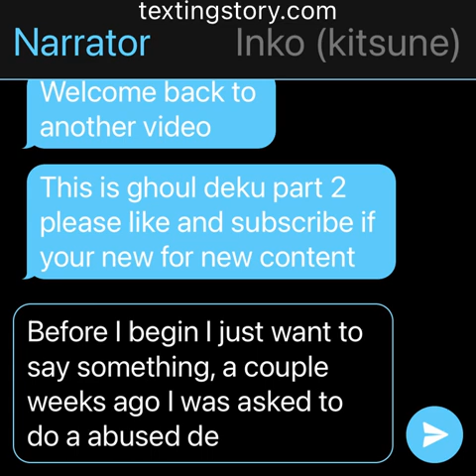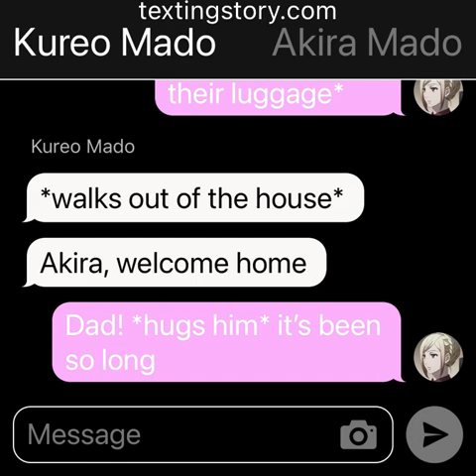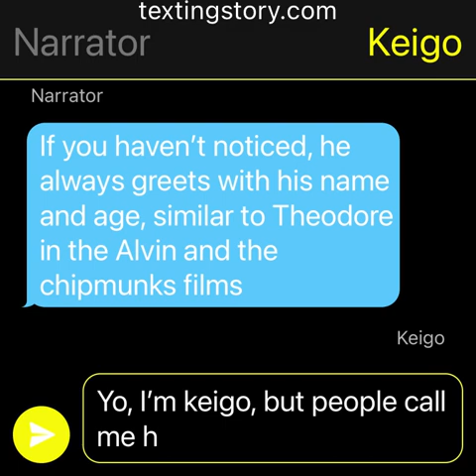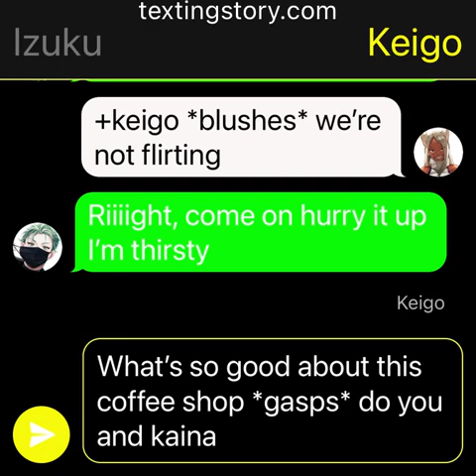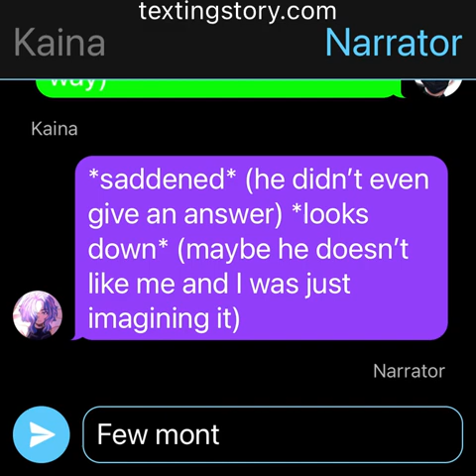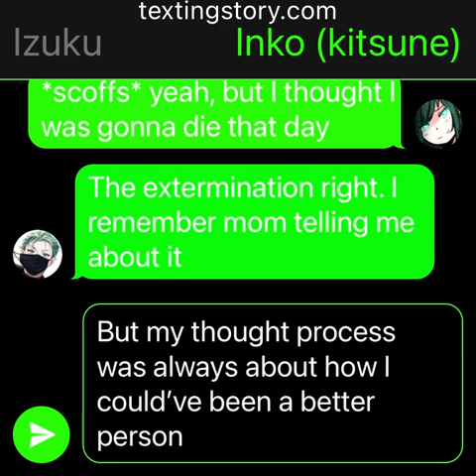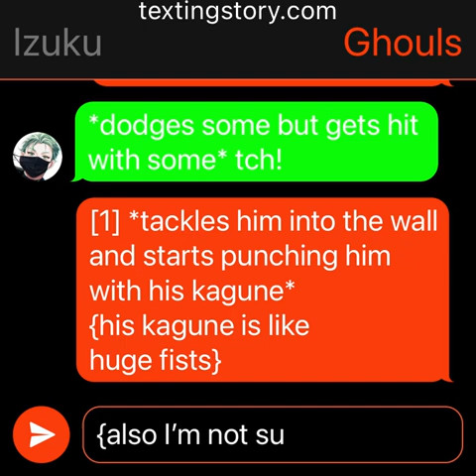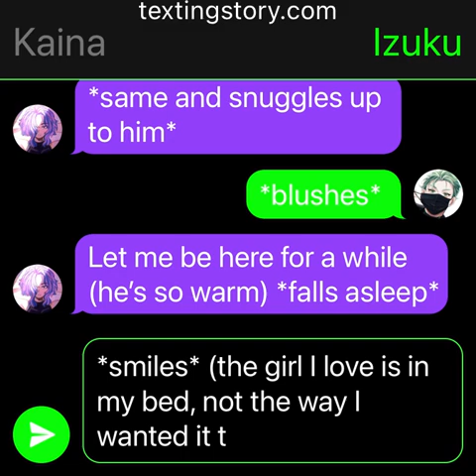Ghoul deku | part 2